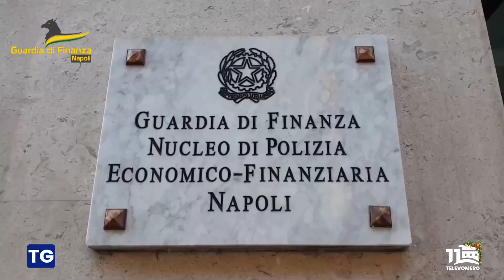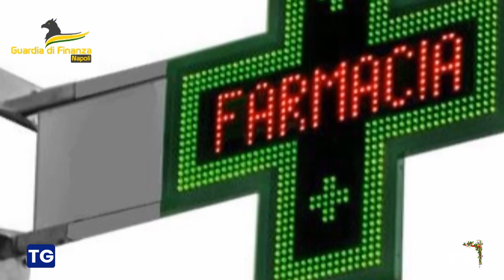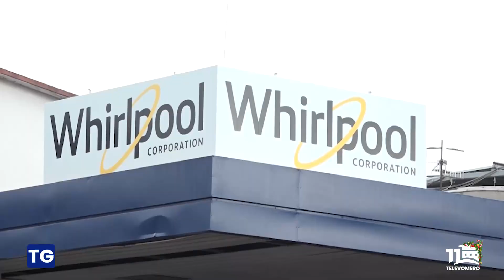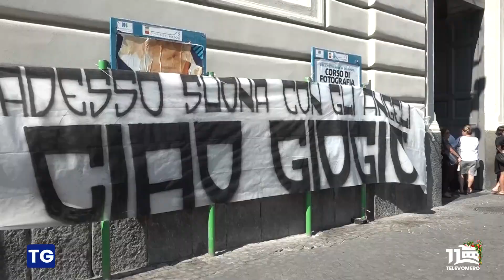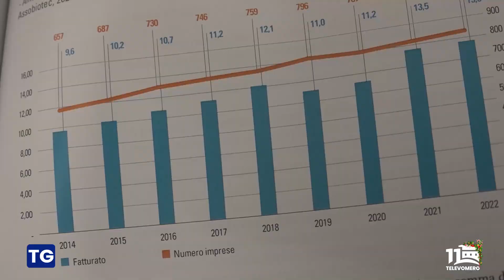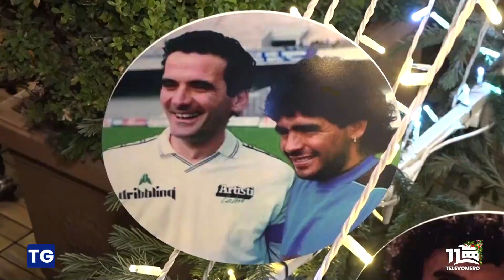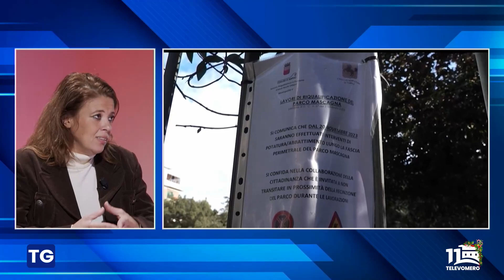TELEVOMERO NOTIZIE 12 DICEMBRE 2023 EDIZIONE delle 20 30